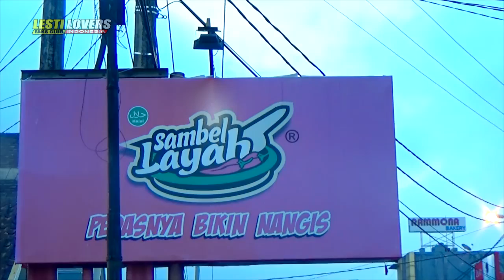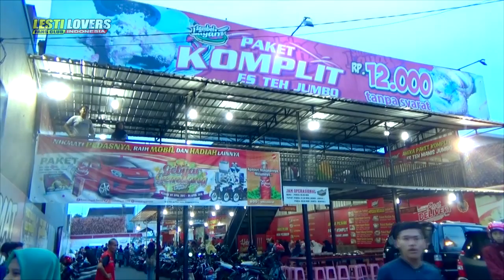SEEERRUUNYA BUKBER & Perayaan ULTAH ke 3 Tahun LESTI LOVERS Tasikmalaya BANGKITT..!!!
Ini adalah video terbaru dari Lesti Lovers FC Indonesia yang menggambarkan keseharian atau kegiatan dari dede lesti kejora atau lesti d'academy. Untuk full video klik disini

Terima kasih untuk semuanya yang sudah berkunjung ke saluran ini semoga semuanya bisa terhibur dan ketagihan untuk kembali lagi ke saluran diary lesti lovers fans club ini untuk cek kembali update video terbaru.